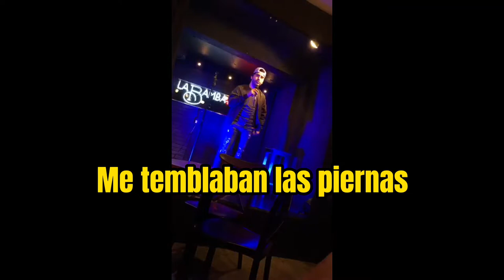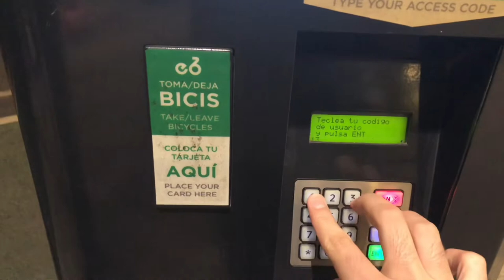VLOG #2 - La Bambalina🔥💯 ||| Mauricio Arroyo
Razaaaa, segundo vlog del canal. Throwback de mi debut en La Bambalina. Accidente sobre ruedas. Y Show en La Bambalina de la raza de Aguascalientes.